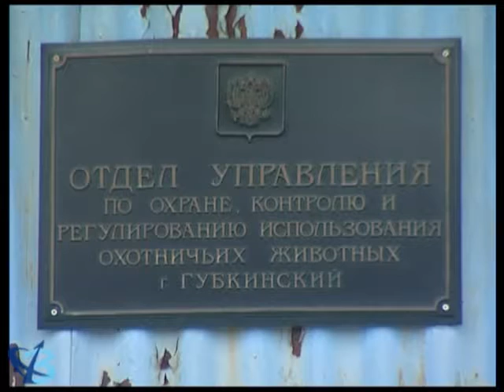Смотреть можно – стрелять нельзя 12+